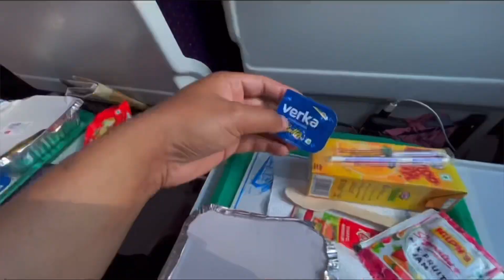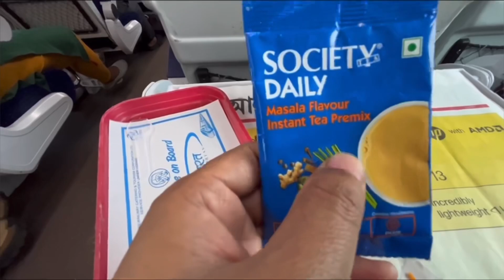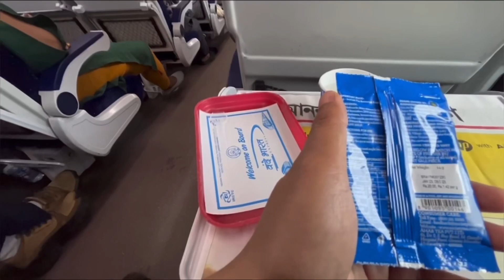Vande Bharat Express Food Review | Free Vej Thali Dilo Amake🤗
Vande Bharat express journey After 3 months experience Howrah station to njp